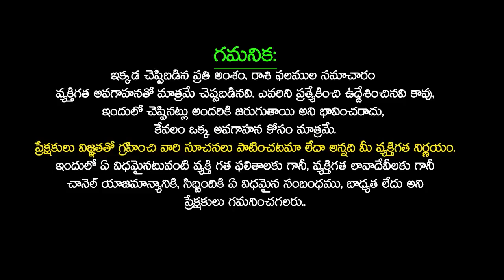12/07/2023 Wednesday Daily Rasi Phalithalu In Telugu Today RasiPhalalu Daily Horoscope SudarshanamTv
12/07/2023 Wednesday Daily Rasi Phalithalu In Telugu Today RasiPhalalu Daily Horoscope SudarshanamTv

Time Stamps :
Mesha Rasi Phalalu : 03:13
Vrushabha Rasi phalalu :04:52
Mithuna Rasi phalalu : 06:26
Karkataka Rasi phalalu : 07:55
Simha Rasi phalalu : 09:18
kanya Rasi phalalu : 11:02
Thula Rasi phalalu : 12:40
Vruschika Rasi phalalu : 14:14
Dhanassu Rasi phalalu : 15:42
Makara Rasi phalalu : 17:28
Kumbha Rasi phalalu : 19:00
Meena Rasi phalalu : 20:28